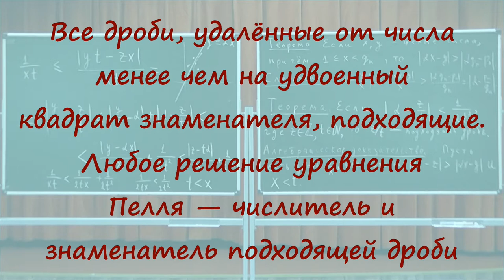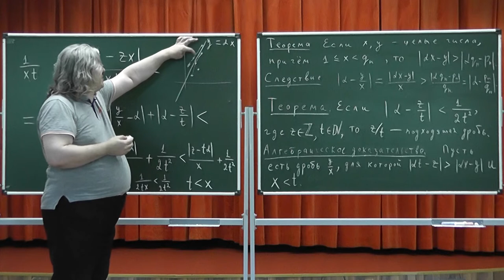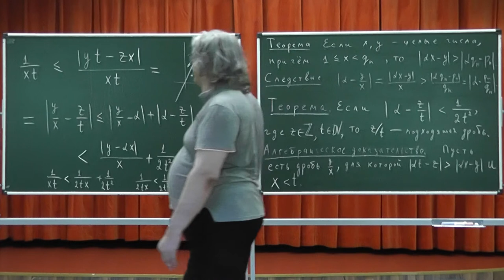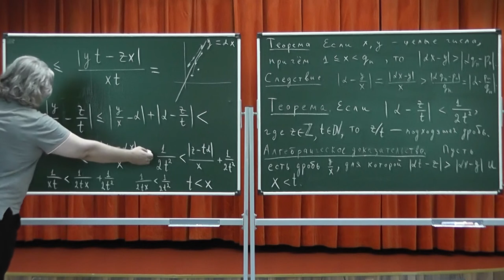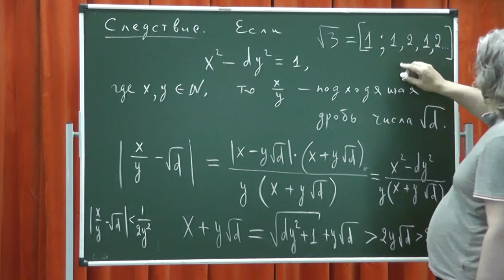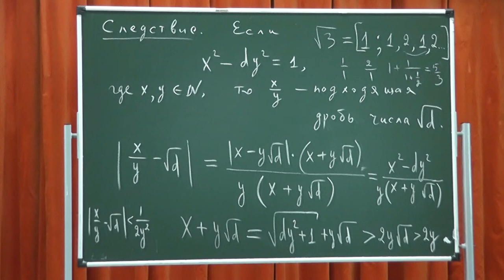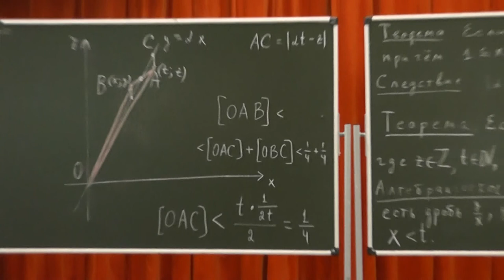345 Дробь, удалённая от числа менее чем на удвоенный квадрат знаменателя, подходящая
Все дроби, удалённые от числа менее чем на квадрат знаменателя, подходящие. Любое решение в натуральных числах уравнения Пелля знаменатель и числитель подходящей дроби.